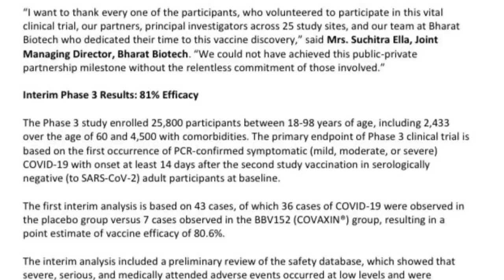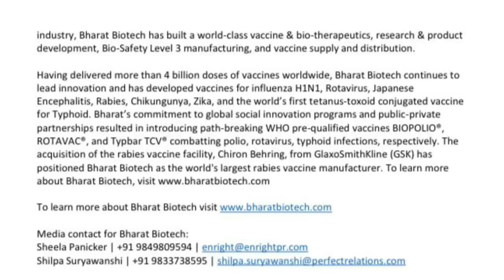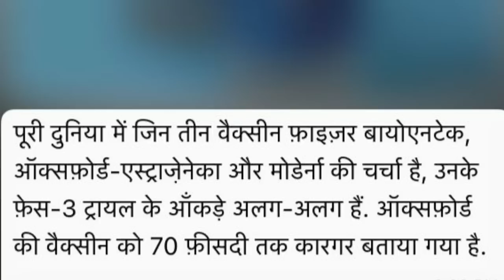India’s First COVID-19 Vaccine demonstrates 81% Clinical Efficacy, PM ने इसलिए लगवाया COVAXIN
PM Narendra Modi ने Bharat Biotech की covaxin को ही क्यों लगवाया, इसका कारण पता चल गया है. पीएम मोदी ने ऐसा क्यों किया और देश-दुनिया को क्या संदेश दिया जानिए विस्तार से.